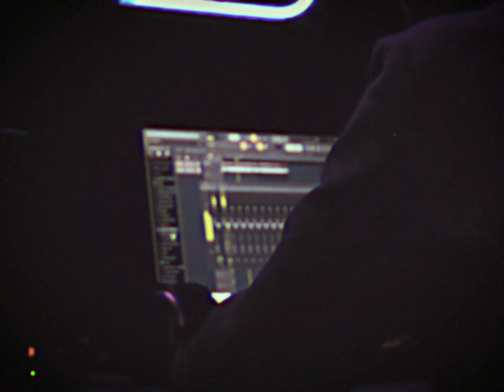FAR FROM EARTH. COMING SOON.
Far From Earth OUT NOW

Instrumental Produced by: Fish

Directed, Filmed, and Edited by: KAADE

Managed by: Ryder Saltsman